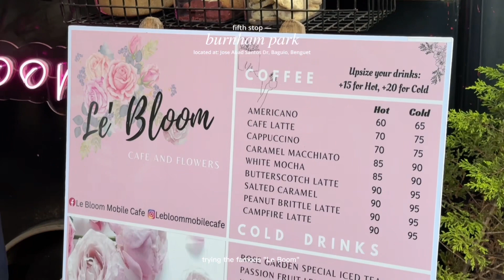Ep. 28: baguio vlog part 2 — biking around burnham park, mirador, diplomat hotel, canto resto ✨🍃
— part 2 of our baguio trip w. my family.

nothing much here,
but thank you for dropping by 🥹